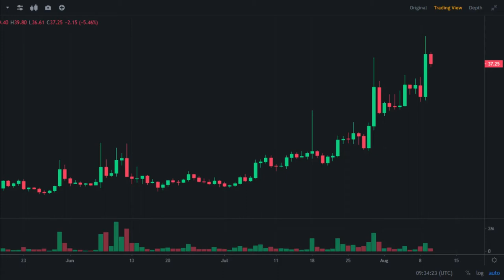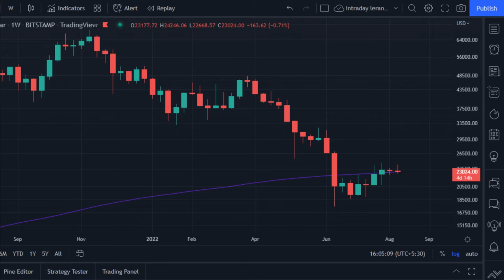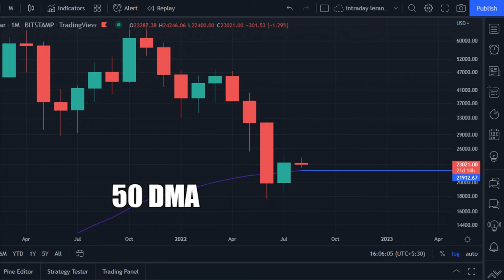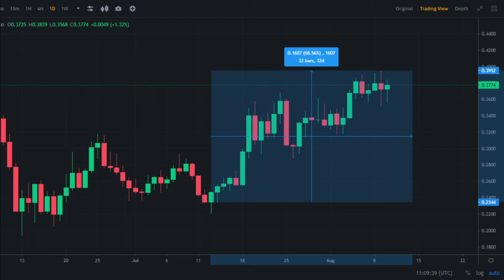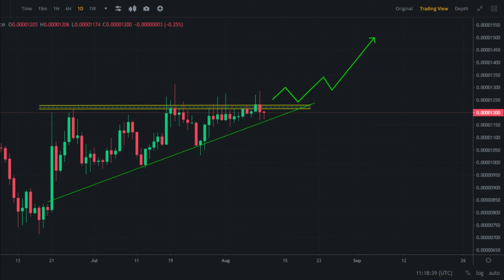Bitcoin Chart Analysis | Market Update | Bitcoin Price Prediction | Crypto Minders